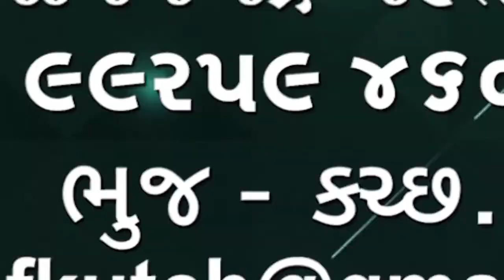સુરતમાં દરરોજ દશ હજાર લોકોને જમવાનું પહોંચતુ કરવામાં આવે છે